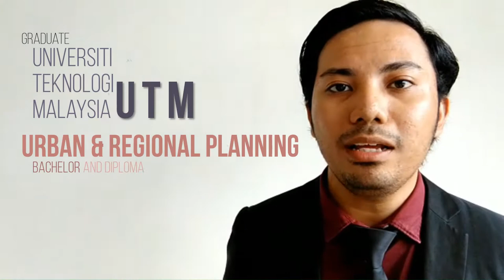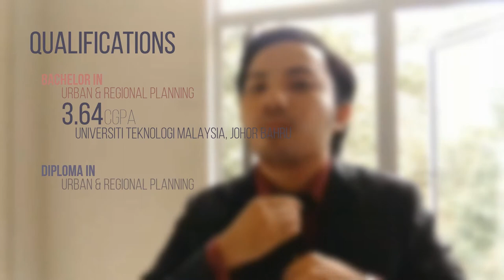Video Resume | UTM | Urban and Regional Planning | Muhammad Zarif Hazwan Bin Salim